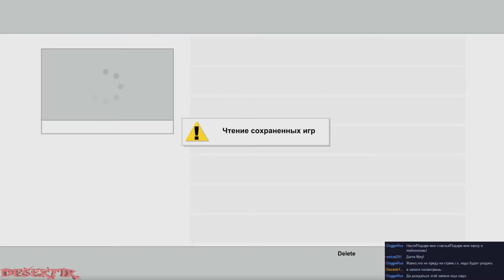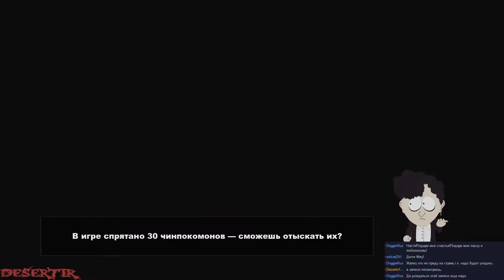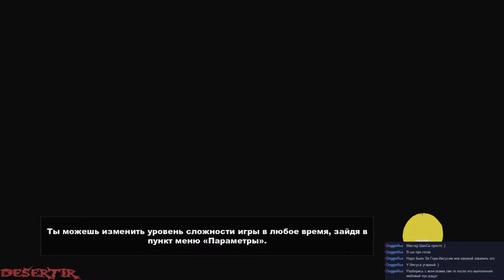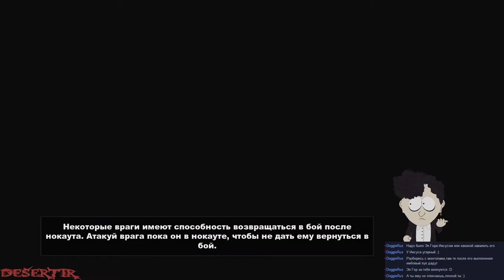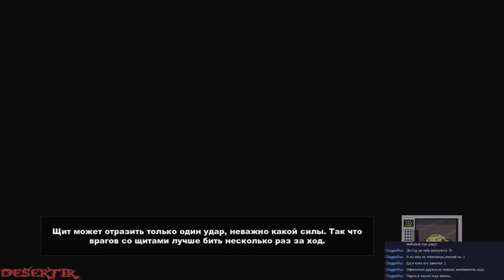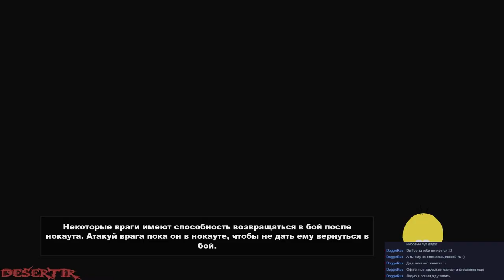Запись Стрима - Прохождение "South Park: The Stick of Truth" - Часть 12